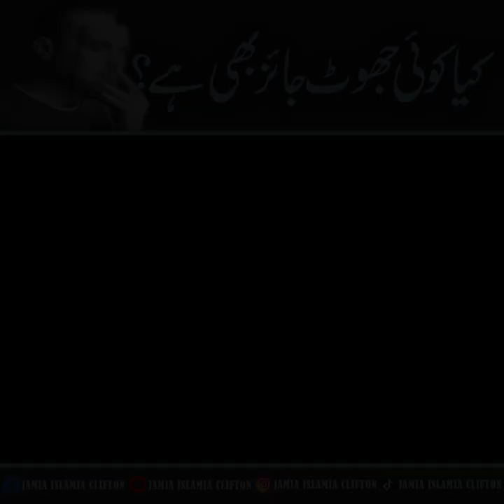Kya koi jhoot jaaiz bhi hai ? | By Mufti Abu Zar Mohiuddin| Jamia Islamia